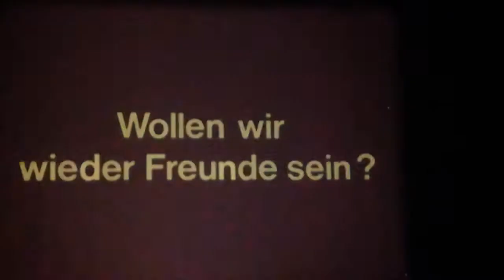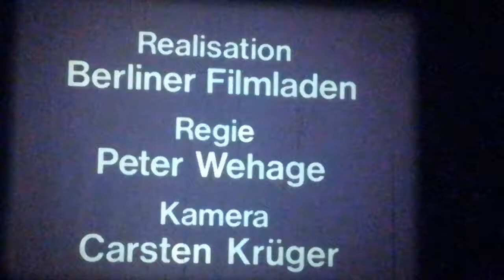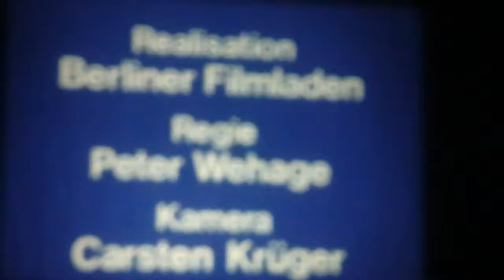16mm Film - Wollen wir wieder Freunde sein? - Sesamstraße - BRD 1979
16mm Film - Wollen wir wieder Freunde sein? - Sesamstraße - BRD 1979

Regie: Peter Wehage

Kamera: Carsten Krüger

Darsteller: Friedhelm Ptok u. a.

Ein Junge erfährt - unterstützt durch das kluge Verhalten seines Vaters - wie schön es sein kann, wenn man bei einer Versöhnung den ersten Schritt tut. Seine Freundin, mit der er seit langem zerstritten ist, macht es ihm leicht, indem sie sein Angebot, wieder Freunde zu sein, sofort strahlend annimmt.